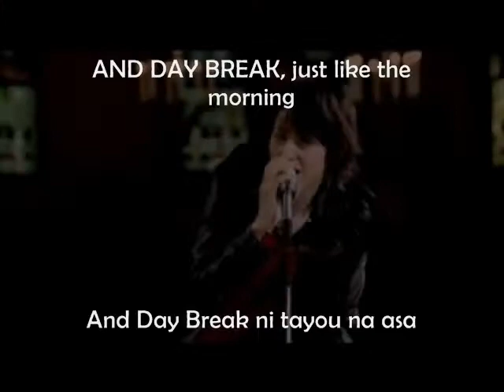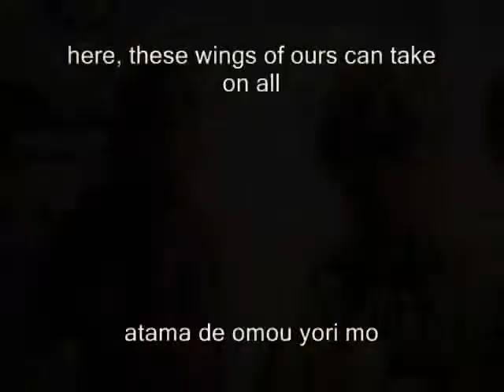10. FLY BABY FLY_SAIGA MITSUKI FEAT JUST_ONE_ALBUM.wmv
Fly, baby fly

romaji:

And Day Break nita you na asa
Just A Headache atama n naka
Flies Fly shinkei keitou Shut Down shitai
taba ni natte Drive shiteru n da
Left To The Right, SUTEREOTAIPU de
yasui HEDDOFON no hou ga MASHI

yume no nai yumemite IMEEJI hiagatte
tsubasa sae nakusu mae ni

Fly, baby fly! takaku takaku souzou dekiru ijou ni
kowai mono nantenai
kono FIIRUDO wa Freestyle
tonde mina toberu kara
donna takai basho demo
atama de omou yori mo hane wa DEKAI ze

Damn It To Break! doushi you mo nee you na
ato san-senchi de toutatsu suru
shuuchakuten de HONTO ni manzoku desu ka?!
shinpakusuu agari makuru you na omoi suru shigeki mo nakute
PAAKAA no HUUDO koumutte kamaeta

ano hi tsuki ugokasareta mune sarau ano uta
mada kikoeru nara

suikomeru dake no kuuki
suikonde ikouze
MUDA agaki demo ii ze
itsuka sono DEKAI hane taiyou sae mo koete
kanji:

and day break 似たような朝
Just a headache 頭ん中
Flies fly 神経系統shut downしたい
束になってDriveしてるんだ
Left to the right,ステレオタイプで
安いヘッドフォンの方がマシ

夢のない夢見て　イメージ干上がって
翼さえ無くす前に

Fly,baby fly! 高く　 高く　想像できる以上に
怖い物なんて無い
このフィールドはFreestyle
飛んでみな　飛べるから
どんな高い場所でも
頭で思うよりも翼はデカイぜ

Damn it to break! どうしようもねーような
あと3cmで到達する
終着点でホントに満足ですか?!
心拍数上がりまくるような想いする刺激も無くて
パーカーのフード被って構えた

あの日突き動かされた　胸さらうあの歌
まだ聞こえるなら

頭で思うよりも翼（はね）はデカイぜ

吸い込めるだけの空気
吸い込んで　行こうぜ
ムダあがきでもいいぜ
何時かそのデカイ翼（はね）　太陽さえも越えて

Notes

Lyrics: TADD
Composition&Arrangement: Kazuya Nishioka